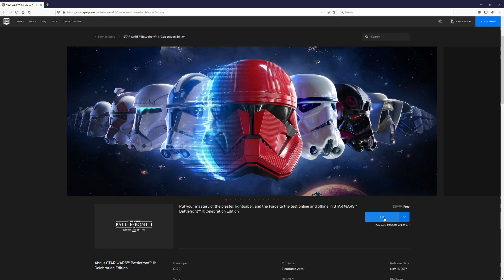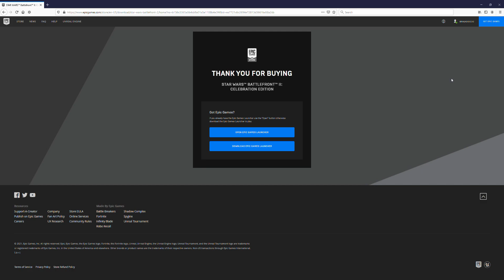Star Wars Battlefront II Celebration Edition Epic Games Store Free Download